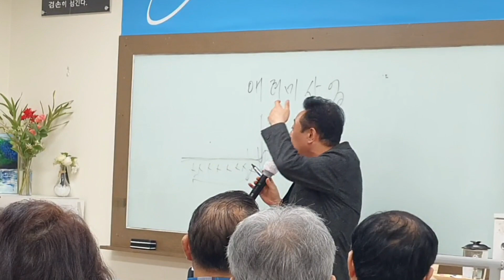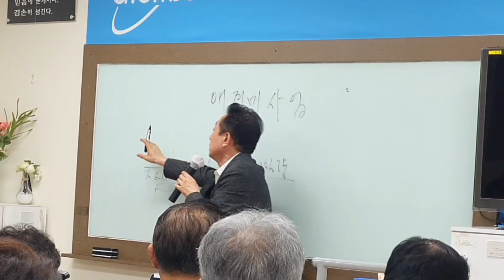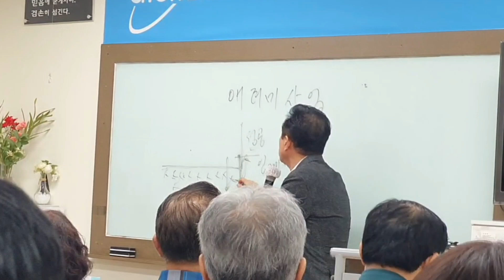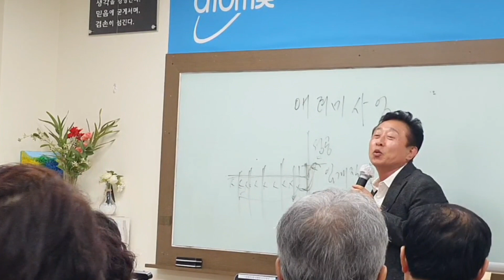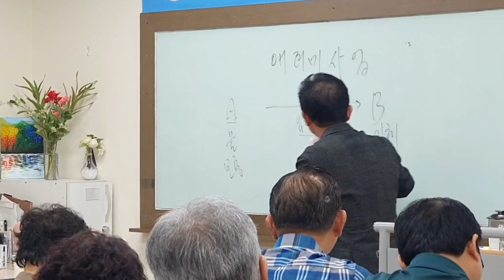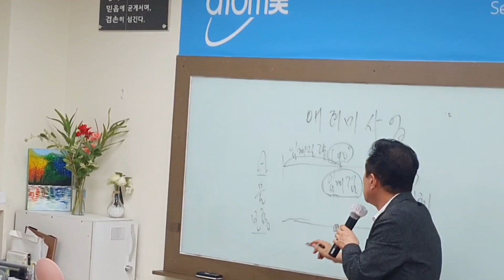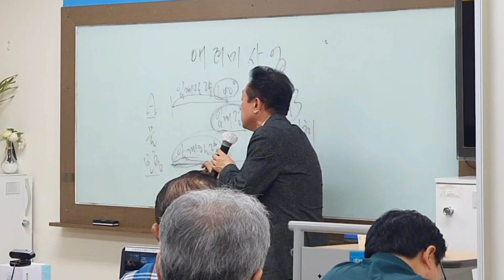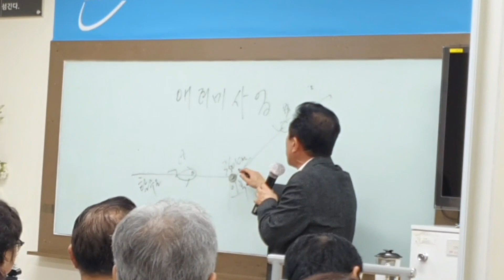•주진완 CMㅣ성공 솔루션 3ㅣ 임계질량